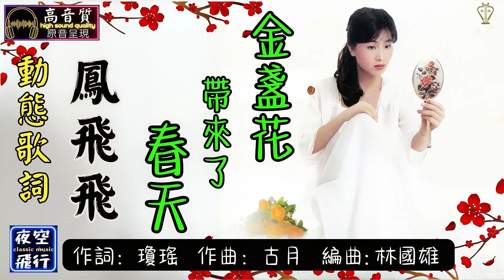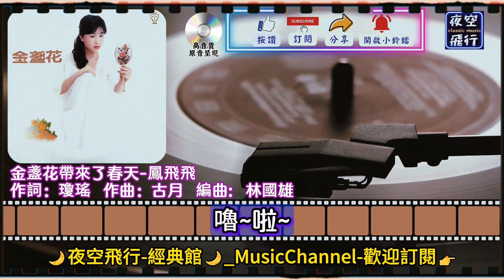鳳飛飛-金盞花帶來了春天 [動態歌詞] Lyrics [高音質] 作詞：瓊瑤 作曲：古月 編曲：林國雄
那朵金盞花開了
這朵薔薇花笑了
那朵金盞花開了
這朵玫瑰花醉了
在這繽紛的花季
我和你忽然相遇
覺得以前種種
都化為輕煙縷縷
那些過去的日子
揮揮手說一聲再見
將我無限未來
包紮得仔仔細細

那朵金盞花開了
這朵薔薇花笑了
那朵金盞花開了
這朵玫瑰花醉了
在這繽紛的花季
我和你忽然相遇
覺得以前種種
都化為輕煙縷縷
那些過去的日子
將我無限未來
包紮得仔仔細細

啦~這朵玫瑰花笑了
嗯~這朵玫瑰花醉了
嚕~啦~